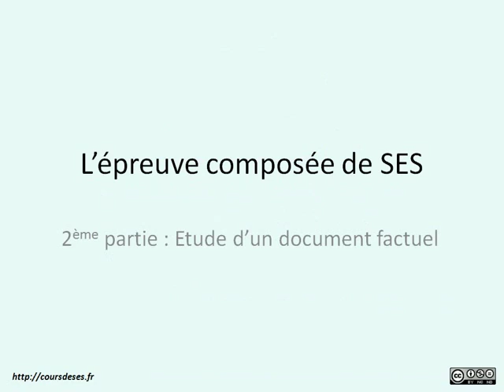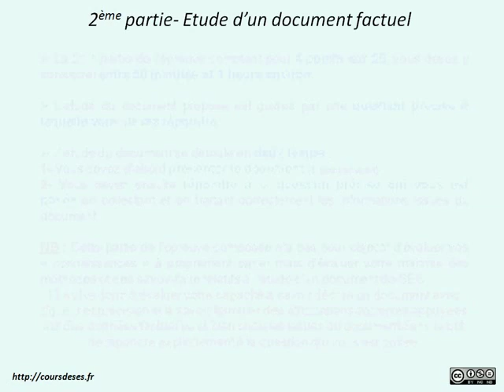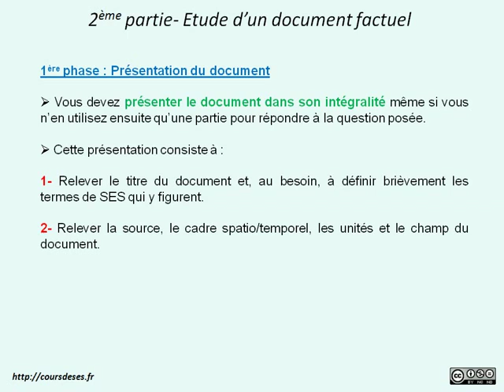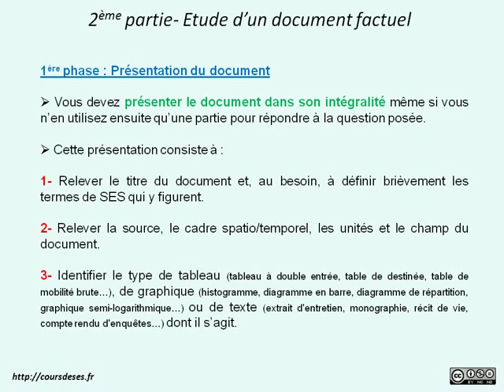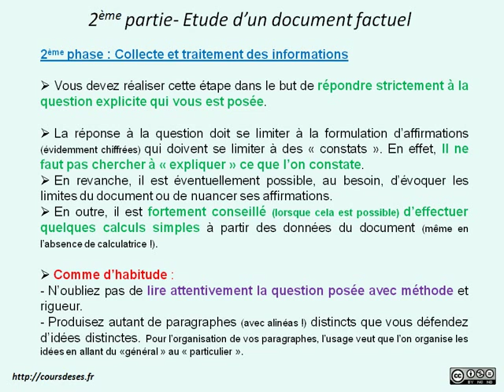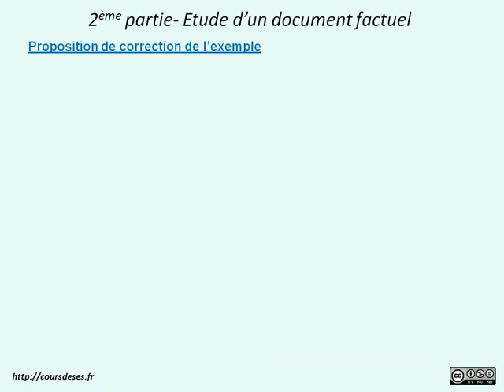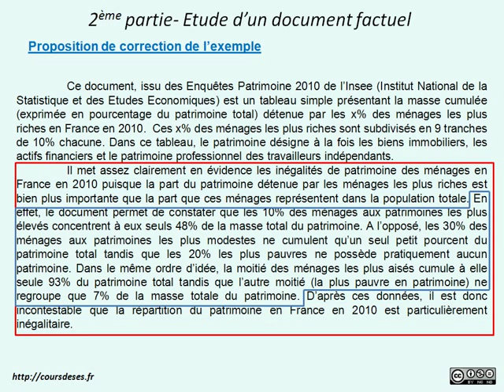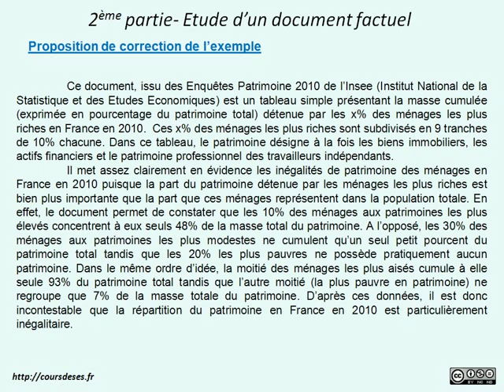Cours de SES - 2) L'épreuve composée - L'étude d'un document factuel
Deuxième vidéo d'une série sur l'épreuve composée destinée à vous apprendre à réaliser avec succès la deuxième partie de cette épreuve à savoir l'étude d'un document factuel.